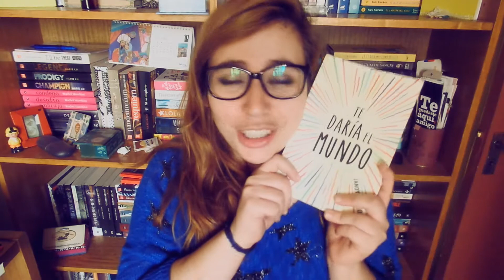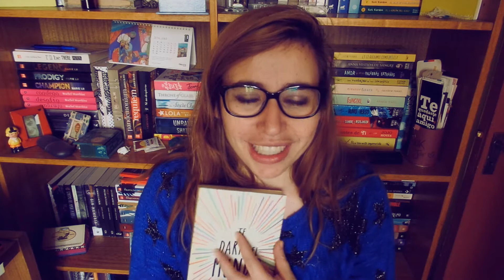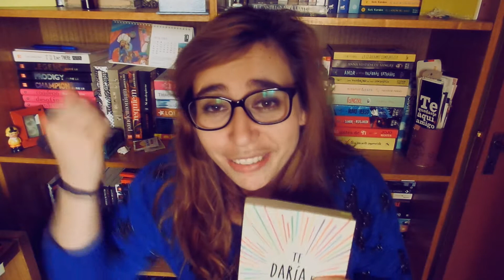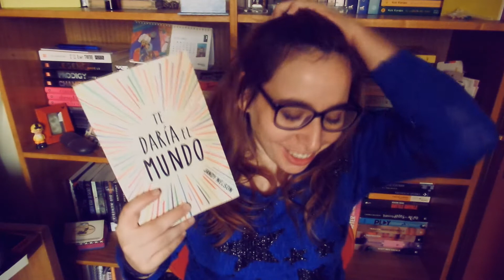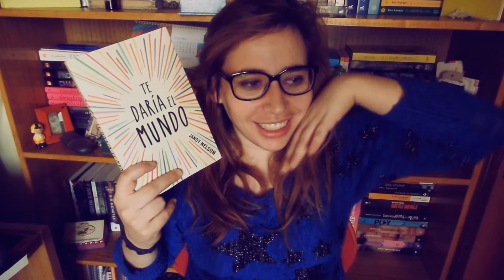Te Daría el Mundo - Jandy Nelson ;; I'll give you the sun REVIEW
Te daría el mundo, el sol, la tierra, los arboles TODO y mucho más TT__________TT